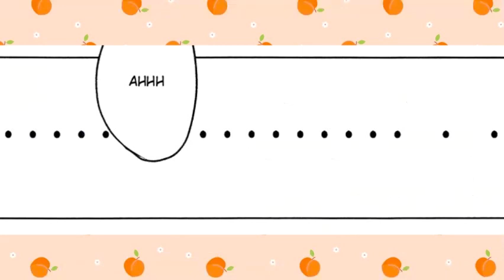❤ [KAGEHINA COMIC] – Personal Battery Charger [English]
Hey, guys! It seems Kageyama has the heart for Hinata. He will never lose feelings for him and will become his boyfriend for all the right reasons. They are both literally the cutest boys ever. (≧∇≦)ﾉ

❀ All Information ❀
★ Haikyuu comic dubbed by Kyubi
★ Artist of Story: DICTIONARY/Hachiko
★ Song: Siix0 - Nightfall Beach
★ Edited by Kyubi

I love fan art! :D

♡ (♥ω♥*) —— Don't forget to take good care of yourselves and rest
• Ring that notification button or you might not be notified when I upload